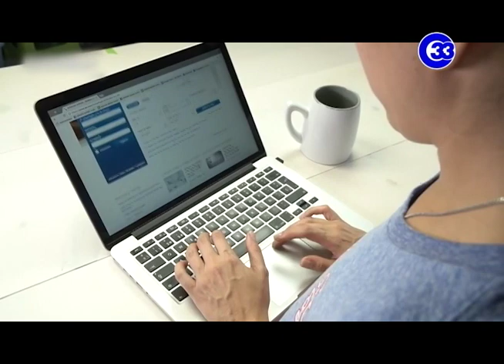Programa especial De Mujer a Mujer desde Centro Histórico de S.S.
TERCER BLOQUE: Tu programa De Mujer a  Mujer  se trasladó en esta vacaciones agostinas hasta  el Centro Histórico de la ciudad de San Salvador. Acompáñanos en este recorrido.